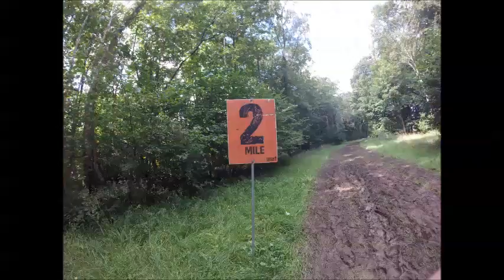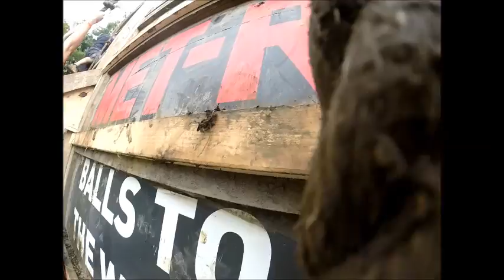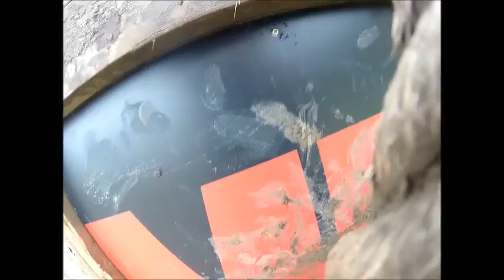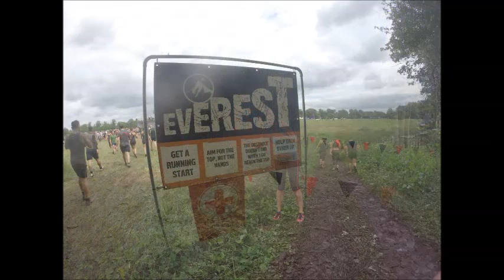Tough Mudder South West 2014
Cirencester